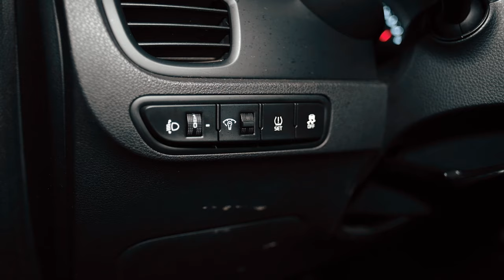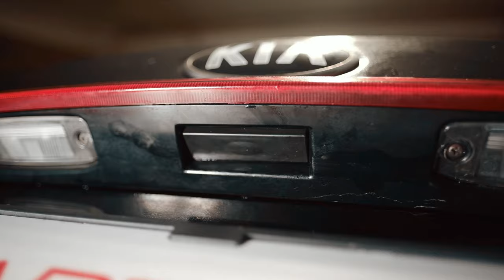🧨 Kia Rio X-Line: клиренс, пластик и передний привод. Ищем слабые места в кросс-хэтчбеке.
🔥 Хотите предоставить машину на обзор и вы в Минске❓